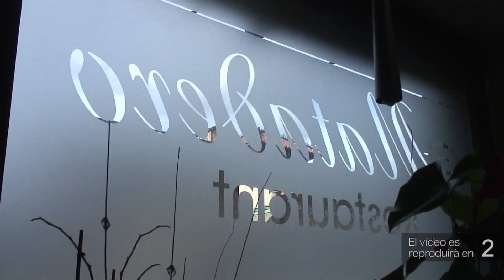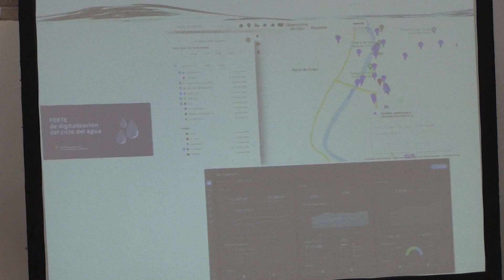Nou municipis de l’Ebre, Terol i Castelló s’uneixen per la digitalització del cicle de l’aigua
Nou municipis de les Terres de l’Ebre, Terol i Castelló s’han unit per aconseguir una subvenció de més de 10 milions d’euros dels Fons Next Generation per la digitalització del cicle de l’aigua. Tortosa, Alcanyís i Morella lideren el PERTE (projecte estratègic per la recuperació i transformació econòmica) al qual s’han sumat Deltebre, Móra la Nova, Paüls, Aldover, Mont-roig del Camp i Rubielos de Mora. L’alcadelssa de Tortosa, Meritxell Roigé, ha explicat que l’objectiu és modernitzar i digitalitzar tot el cicle de l’aigua des de la captació fins a l’abocament.

En concret, la proposta, nascuda d’Aigües de Tortosa, inclou comptadors i pous intel·ligents i un “Street View” del clavegueram.

El projecte ascendeix a 14,3 milions d’euros i pot aconseguir 10 milions del Next Generation. Els pobles més petits opten a ajuts de fins un 85% del finançament.

En cas d’obtenir una resolució positiva, el projecte se desenvoluparia a partir de la tardor d’aquest 2023 i durant dos anys.